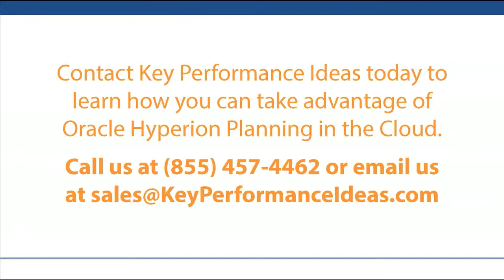How can you implement Oracle® PBCS™ and still run your business during the process?